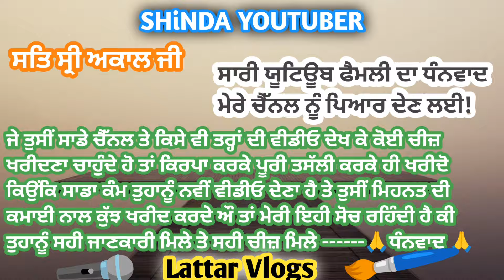10 ਤੋਂ 22 ਫੁੱਟ ਤੱਕ ਦੀਆਂ ਨਵੀਆਂ ਮਜ਼ਬੂਤ ਟਰਾਲੀਆਂ ਬਹੁਤ ਹੀ ਜਾਇਜ਼ ਰੇਟ ਤੇ ਵਿਕਾਊ